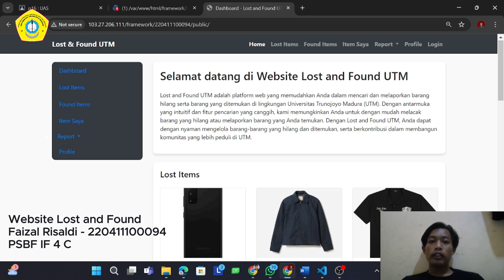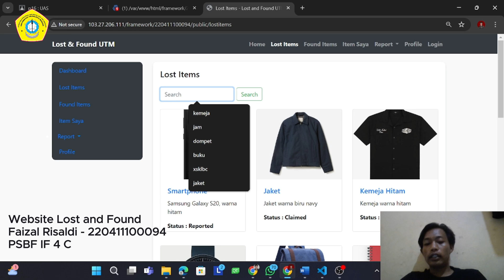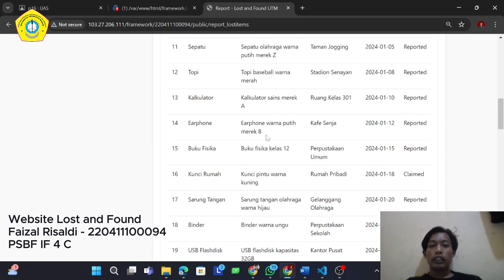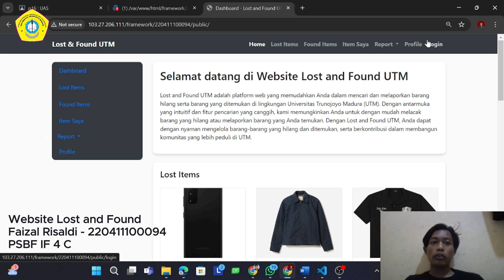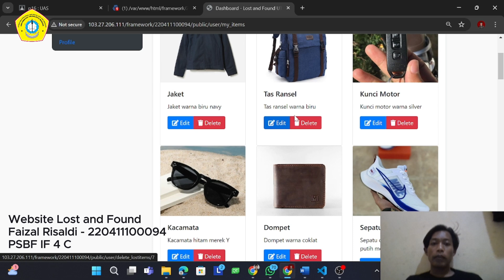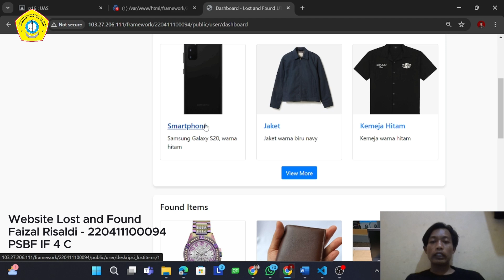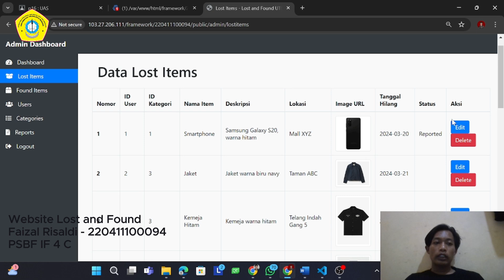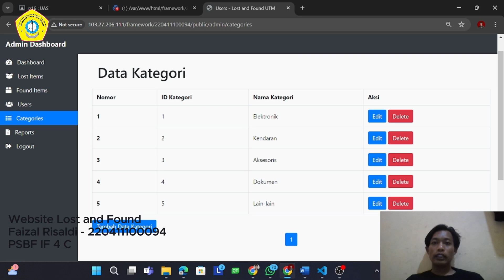Demo Website Lost and Found - Tugas UAS PSBF IF 4 C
Demontrasi singkat website lost and found
Nama : Faizal Risaldi
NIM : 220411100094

Video ini diupload untuk memenuhi tugas mata kuliah Pengembangan Sistem Berbasis Framework IF 4 C prodi Teknik Informatika Universitas Trunojoyo Madura (UTM)